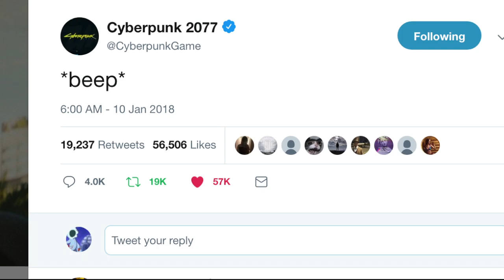Becoming a Cyberpunk- Prolouge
It's a City of Dreams ,and I'm a big Dreamer...

Prologue to a long running series of me becoming a Cyberpunk.

Next time: What Kind of Cyberpunk Am I